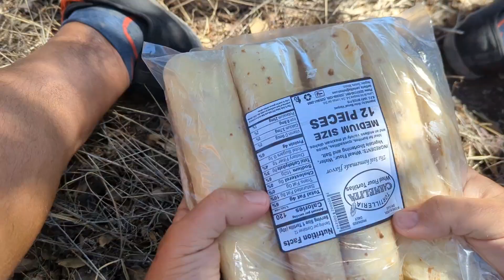AZT Southern Terminus - Arizona Trail SOBO - Cleanshave Hiking Vlog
Questionable water and personal choices hiking SOBO on the Arizona Trail to reach the southern terminus at the US/Mexico border.

Water caches, meat and cream cheese wraps, and avoiding Miller's Peak because the subtle implications of personal failure break me down mentally and emotionally.

Arizona Trail 2023.

Life is Your Adventure, Live Your Dream

The shoes are WHITIN Wide Minimalist Barefoot Sneakers, Zero Drop Sole